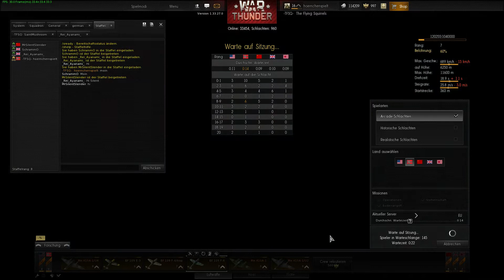War Thunder #81 - Dieselbe Folge wie Gestern?! feat. LeSchrammO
Squadron: The Flying Squirrels -TFSQ-
TS Daten findet ihr im Squadron Menü!
Ps: So habt ihr habt gleich ein paar Golden Eagels zum Start. :)